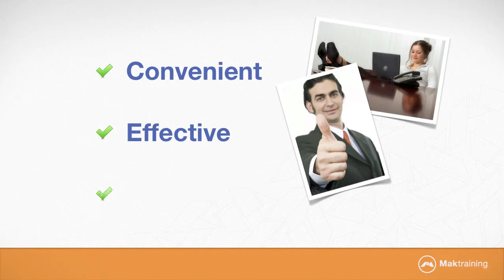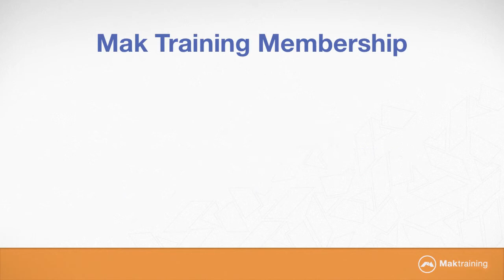Online Training video created by GRAFX TV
- Created this Online Training video for Mak Training using screenflow and keynote.